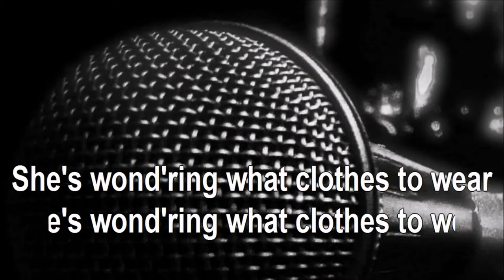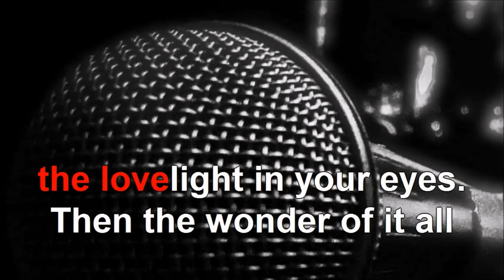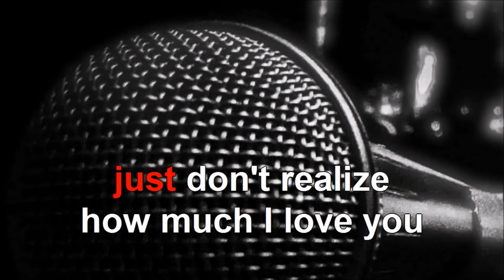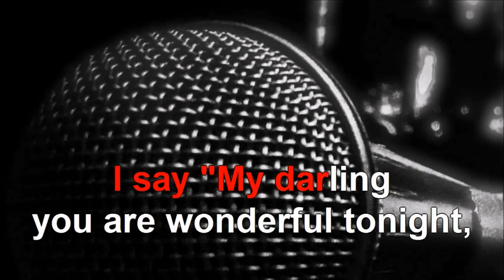Wonderful Tonight Karaoke | Lyric Video Reggae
I love this song, Reggae or Not.
I want to share this with you.
This is not mine I just edited a bit only.